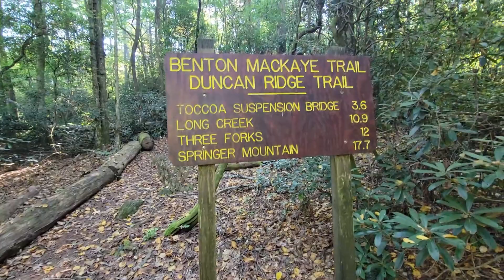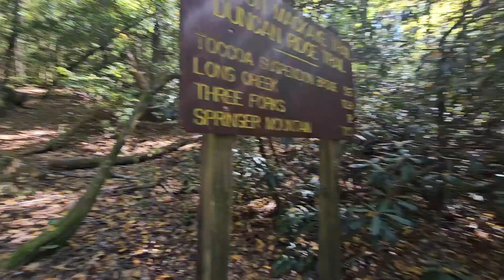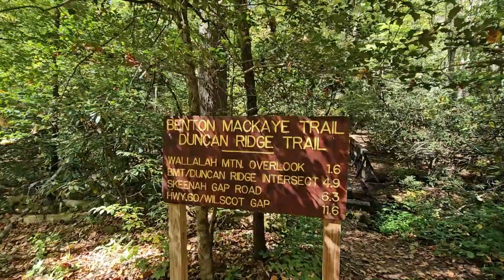Adventure Hike to a Swinging Bridge!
What an amazing hike to see the longest swinging bridge east of the Mississippi River.  So happy to share the views and this adventure with everyone.
Hope everyone enjoys and we will see you on the next adventure!